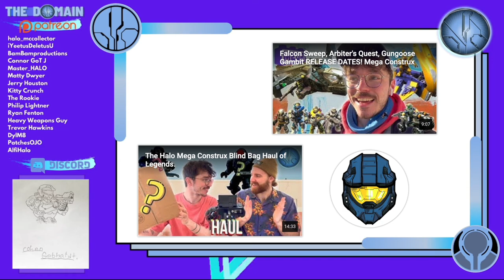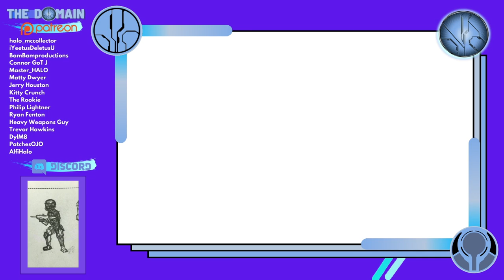Mega Halo Day & MCX Fan Vote are BACK! My 117th Upload Straight.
The past three months has been SUCH a journey. I've uploaded every single day for that entire time. 117 days of straight uploads, no breaks, no pauses.

Thanks for the journey so far and see you all at Mega Halo day for a reveal of the fall 2022 Halo Mega Construx sets and the second MCX fan vote!